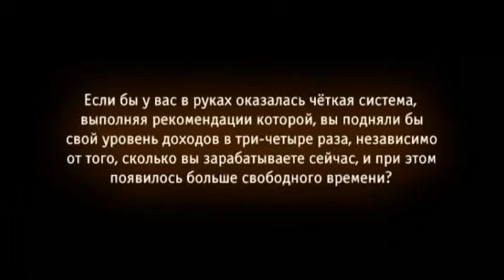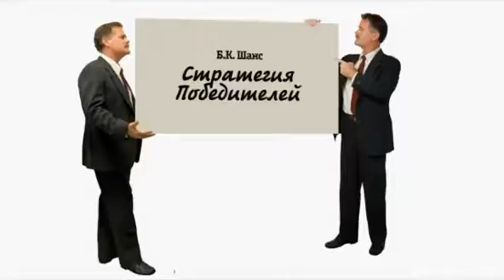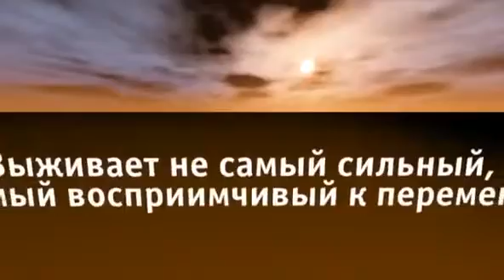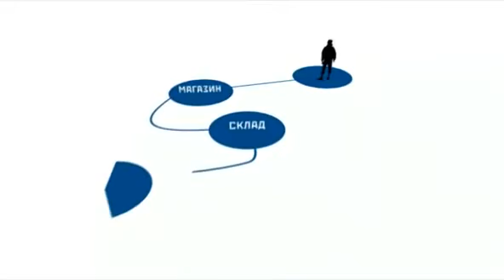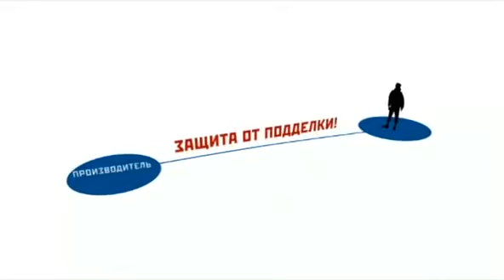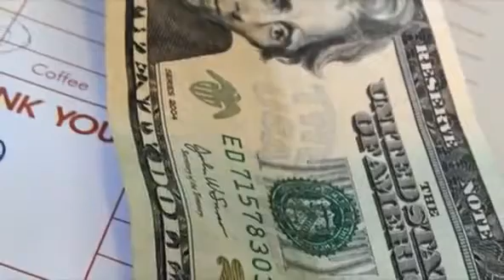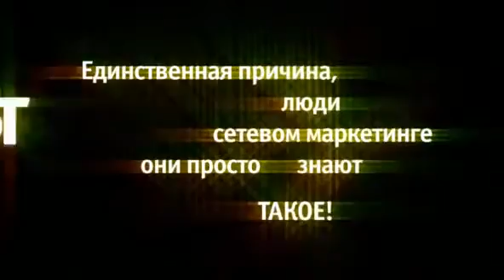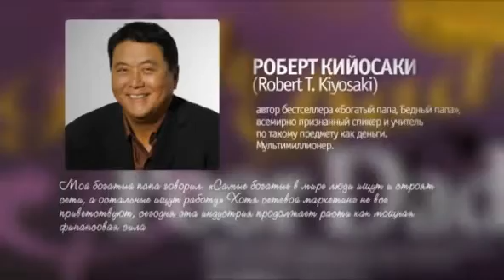Стратегия победителей.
Хотите зарабатывать от 70 000руб в месяц пишите в личные сообщения (Хочу сотрудничать).